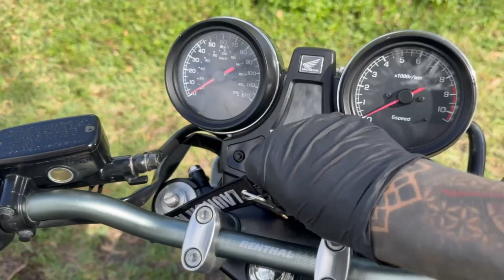2014 HONDA CB1100 WALK AROUND VIDEO!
📍 2269 NE 164 ST 33160 ☎️ 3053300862 MORE INFO BELOW ⬇️
✅WE FINANCE
✅ ONLINE FINANCING
✅ FINANCIAMOS
✅ 30 DAY WARRANTY
✅WE TRADE
✅ESPAÑOL

Modern. Classic. Though the CB1100 pays homage to Honda's long line of capable, reliable and fun street bikes, we wouldn't look to the past without looking forward. This is a modern bike for riders that love to ride. Its 1,140 cc, fuel-injected inline four is powerful and smooth, its chassis and suspension are agile and responsive, and it's comfortable around town or on weekend rides. It’s a bike a whole new generation of riders is going to appreciate.

VIN: JH2SC6510EK100347

Store Hours:

Monday: CLOSED

Sunday: CLOSED